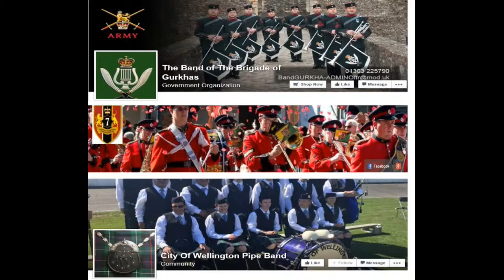Highland Cathedral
Do you have a better version of this video?

The Centennial ANZAC Day Citizens’ Wreath Laying Ceremony at the Wellington Cenotaph.

7 Battalion Band was proud to play in support and with the British Army’s Pipes and Drums of the Brigade of Gurkhas and the City of Wellington Pipe Band.